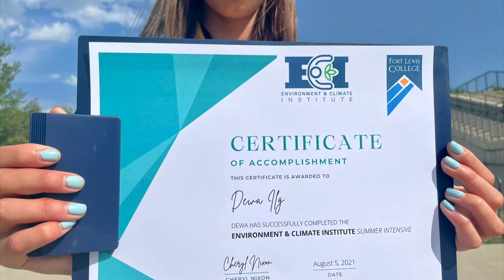ilgVlog#121 - Snowstorm Peak! Strike 2 On A High Peak & My '21 Fav Running Shoe!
13 minutes.

The thing about the high peaks?  They have their own agenda.  Sometimes?  It clashes with our little agenda's.

For the second weekend in a row?  Feeble ilg gets DISMISSED by a high peak summit in his big backyard!  Reckon you'll enjoy watching ilg turn another summit fail into a fantastic workout on a windy, smoky day way up high!  Wildflowers are drying out, yet still resplendent. Waterfalls are low, yet still? Yup, resplendent.  Really feel like ya'll will benefit fr(om) another ilg fail.  Cuz?  Along the path of Wholistic Fitness®?   There are no real failures or successes, there's just the Lesson Higher!  In this Vlog, coach ilg also gives initial impressions on two new products that you may want to explore.  And yes...Coach does give away his top running shoe so far in 2021...it's quite the surprise call!   Check it out;  Share the entire ilgVlog library with your family!   It's a solid spot of weekly Wholeness in a world wreaked by off-centered weirdness!

coach ilg